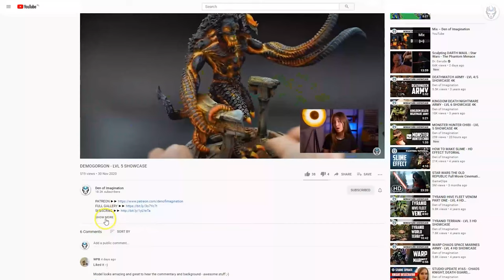LAMENTERS - LVL 5 MINIATURES SHOWCASE 4K